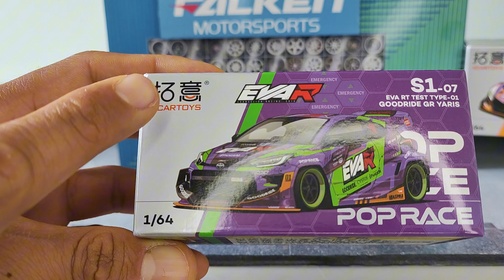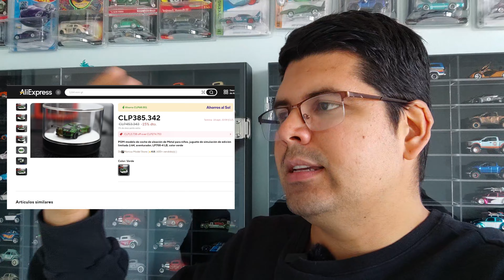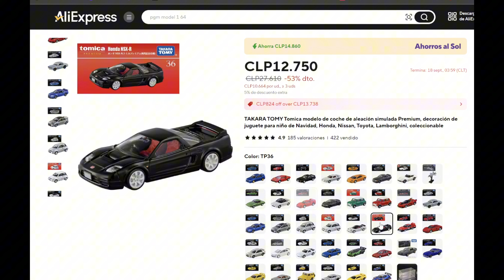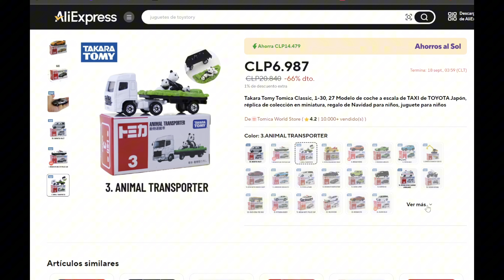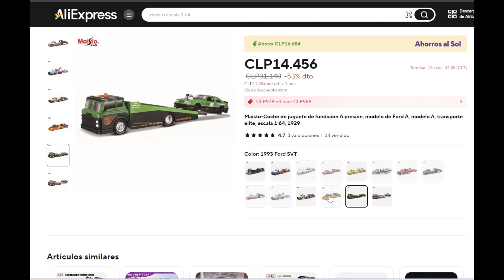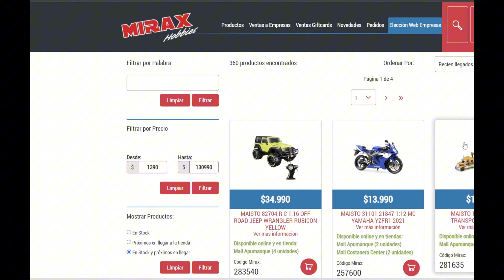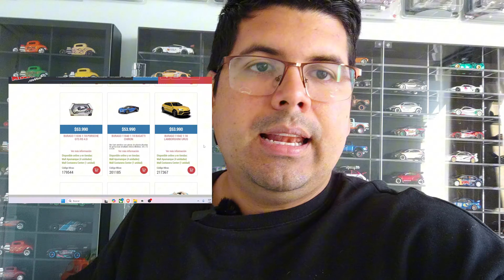Que MARCA de AUTOS a ESCALA DEBES ELEGIR - PARTE 2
HABLAREMOS DE QUE MARCAS DE AUTOS A ESCALA ELEGIR ENTRE TANTA VARIEDAD DE MARCAS SIEMPRE TENEMOS LA DUDA DE CUAL ES MEJOR Y AQUI LES TRAIGO LA SEGUNDA PARTE CON ALGUNAS MARCA QUE HICIERON FALTA. ESPERO TE SIRVA Y SI ES ASI DEJAE UN COMENTARIO.